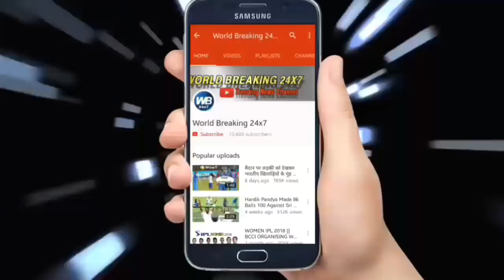श्रीलंका के खिलाफ सीरीज में अचानक हुए चौंकाने वाले बदलाव युवराज और रैना को मिला मौका.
Sri Lanka's one-day series after twenty T-Sri Lanka series is will also visit India South Africa after play is Kuske and approaching the World Cup 2019. That is why being given the opportunity to make players better team Kaese meet Suresh chance to Raina and Yuvraj Singh is absolutely inevitable that friends do you agree with Shastri statements or to Yuvraj Singh, Suresh Raina and Gautam played serious team you must Dijiaga in comment your opinion below

श्रीलंका के साथ वनडे सीरीज के बाद श्रीलंका के खिलाफ टी-twenty सीरीज भी खेलनी है .उसके बाद भारतीय टीम साउथ अफ्रीका का दौरा करेगी और 2019 का विश्व कप भी नजदीक आ रहा है . इसी वजह से भारतीय टीम में बेहतर से बेहतरीन खिलाड़ियों को मौका दिया जा रहा है .ऐसे में सुरेश रैना और युवराज सिंह को मौका मिलना बिल्कुल ही लाजमी है
तो दोस्तों क्या आप शास्त्री के बयान से सहमत हैं या आप चाहते हैं कि युवराज सिंह सुरेश रैना और गौतम गंभीर भारतीय टीम से खेले आप अपनी राय नीचे कमेंट में जरुर दीजिएगा